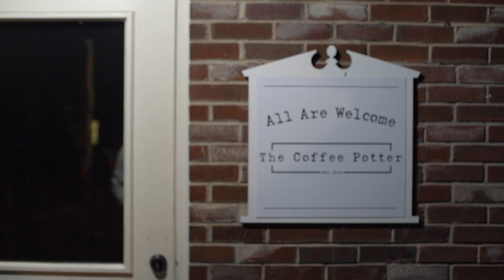Coffee Shop Spotlight: The Coffee Potter in Long Valley, NJ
The Coffee Potter, an independent coffee shop in Long Valley, New Jersey, has launched a coffee subscription service to support charities in their local community. Owner David Hickey explains the program.